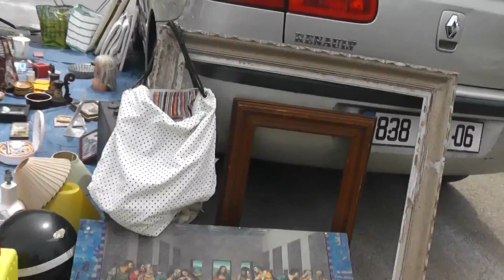voila ce que je vois partie 2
voila ce que tu trouve  sur le marcher au puce  de Nice  .une personne bien sympa qui a le temps de parle avec moi . bon il veux pas con le filme  mais il est bien sympa